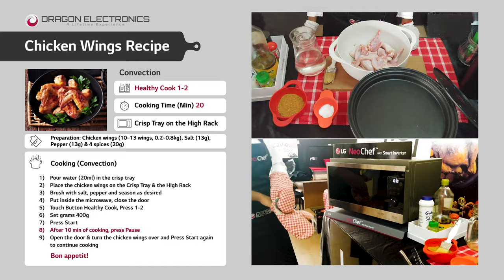DRAGON ELECTRONICS VIDEO LG NEO CHEF Microwave - Roasted Chicken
In today’s video we are demonstrating you one of the endless possibilities of dish that you can cook in your LG Neochef Microwave Oven. We are going to prepare some delicious chicken wings that will take only 20 minutes to cook! 👌🍗😋

Healthy Cooking is a Pleasure with LG, Life’s Good! ❤

Or visit any Dragon Electronics Shop.